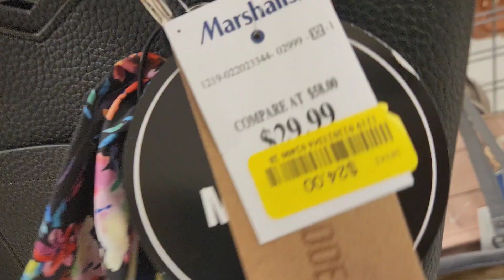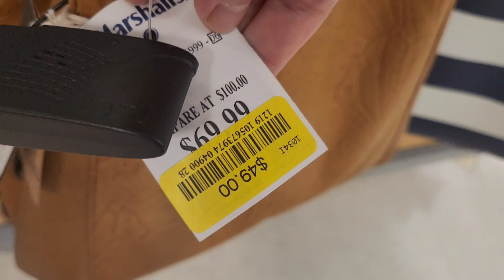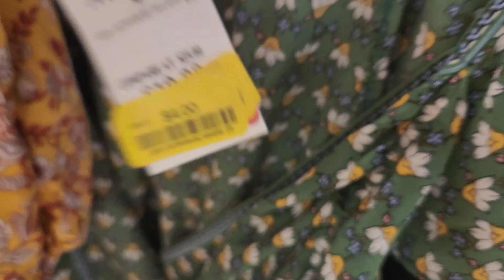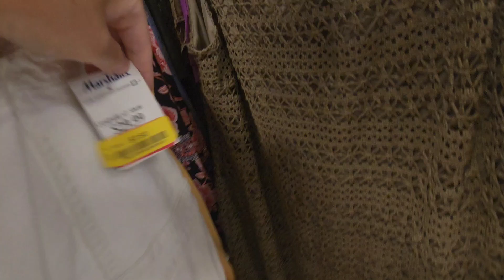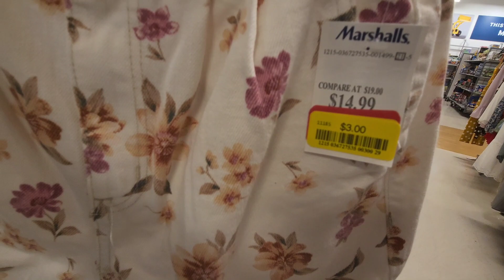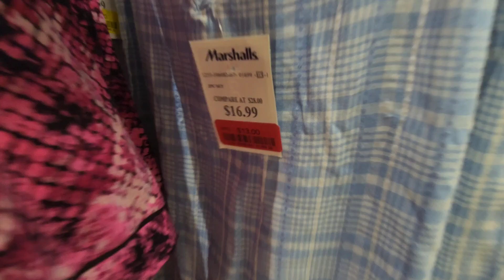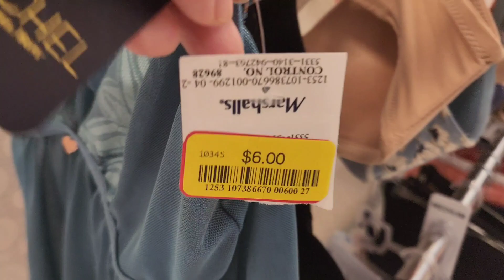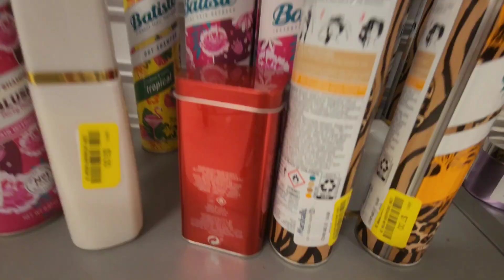🤩MARSHALLS CLEARANCE HANDBAGS SHOES CLOTHING & MORE 👡👗 MARSHALLS SHOPPING FOR LESS‼️ SHOP WITH ME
🎵 Music Info:
Adventures – Markvard, Luke Bergs & LiQWYD
Music | Astron by Declan DP